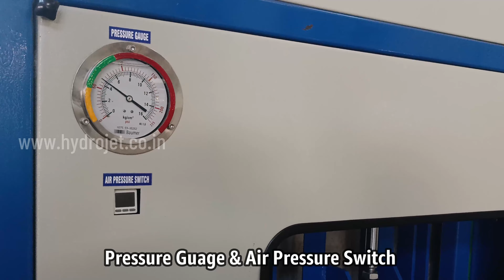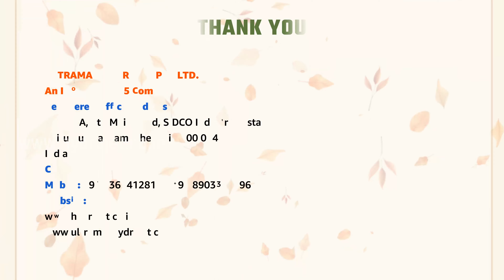Cabinet Type Parts Washing Machine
The Cabinet Type Parts Washing Machine (Industrial Component Cleaning Machine) offers a versatile and efficient cleaning process by combining multiple operations in a single chamber. Alkaline spray washing, ultrasonic cleaning, DM water rinsing, compressed air blowing, hot air blowing, and vacuum drying can all be performed seamlessly without needing component transfer.

These washing systems are highly adaptable, allowing customization for single-stage and multi-stage operations based on the specific treatment requirements of the parts being cleaned. The machines operate by rotating the basket around its horizontal axis, making them ideal for cleaning components with intricate geometry, internal channels, blind holes, and complex details.

To accommodate various part sizes, the component baskets can be tailored and modified accordingly. With this comprehensive and flexible cleaning solution, industrial components can be effectively cleaned, ensuring optimal performance and reliability.

BASIC FEATURES OF THE MACHINE :
Ø All Wetted parts are constructed using Stainless Steel (SS 304)
Ø Cleaning & Drying Process in Vacuum Proof chamber
Ø Best Millipore test results
Ø High Pressure wash pump
Ø Efficient Oil Separator
Ø Filtration in closed Loop system with High Power Injection Flood Washing
Ø Automatic Door Locking for the working chamber
Ø Operator panel with PLC Logic & HMI
Ø Special Component baskets

Address:
ULTRAMAX HYDROJET PVT LTD.
Plot No.AC-31/4-A 6th Main Road, SIDCO Industrial Estate,
Thirumudivakkam, Chennai – 600 044,
Tamilnadu, India